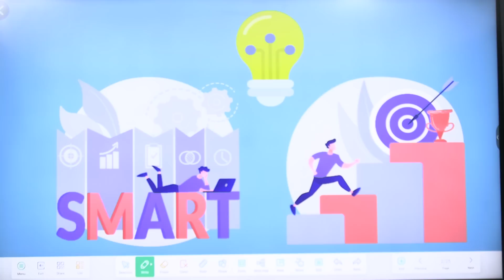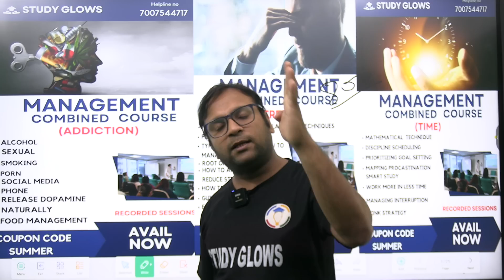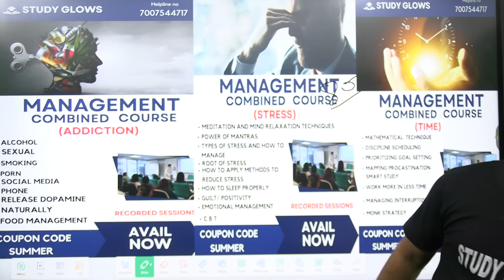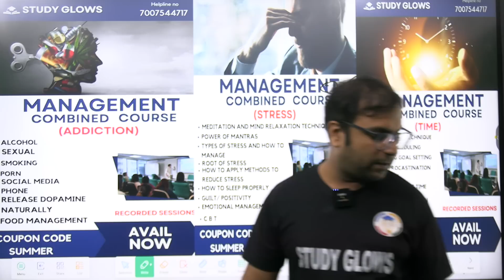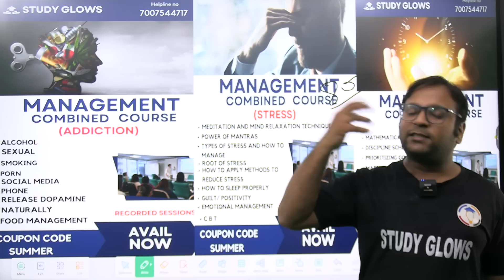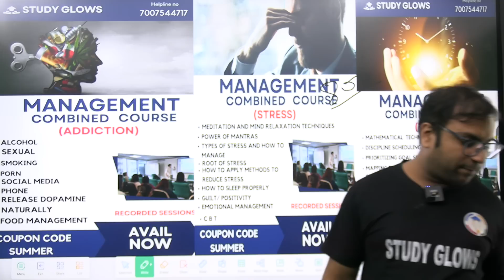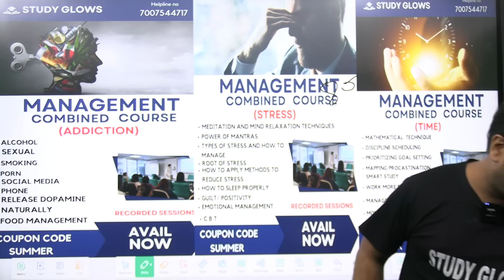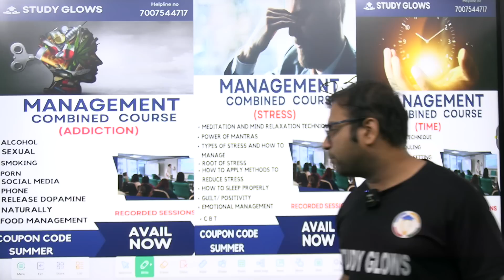Do this thing so that you can enjoy your life